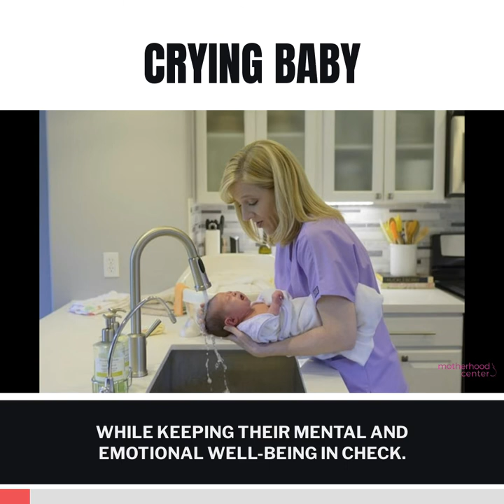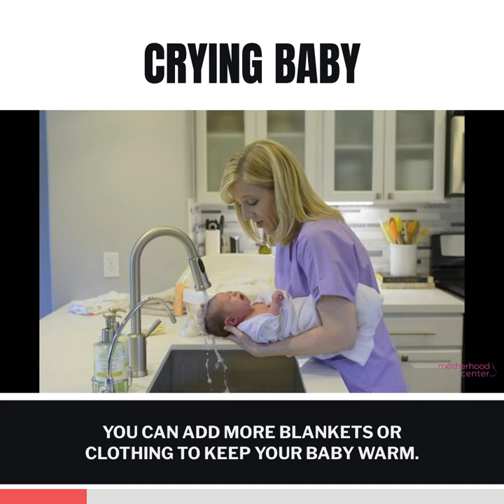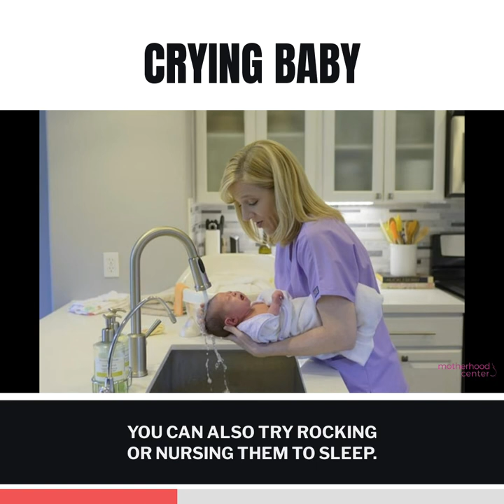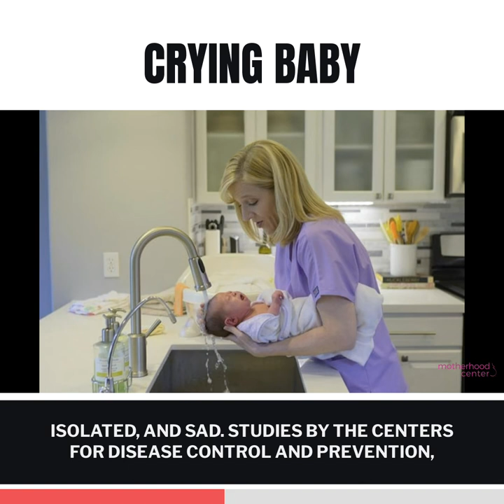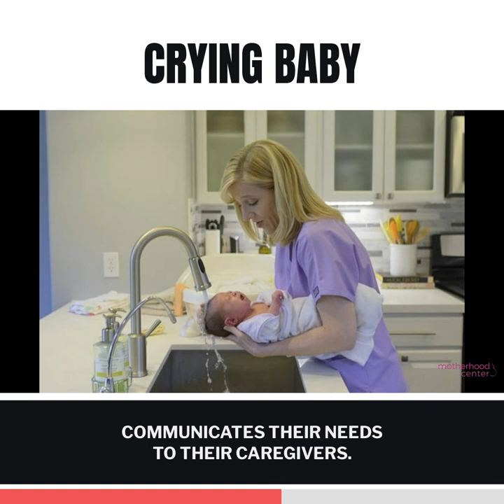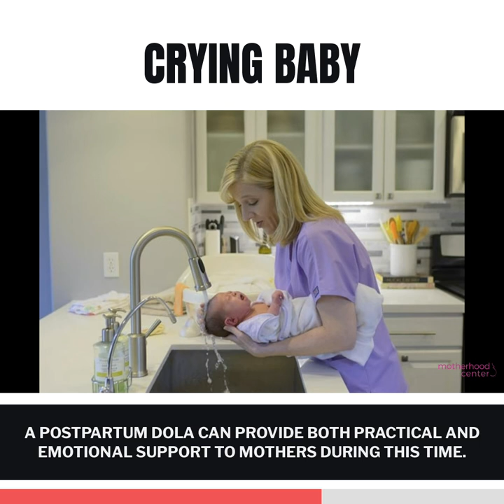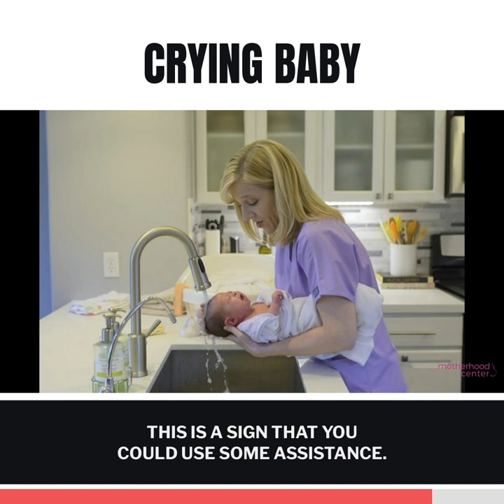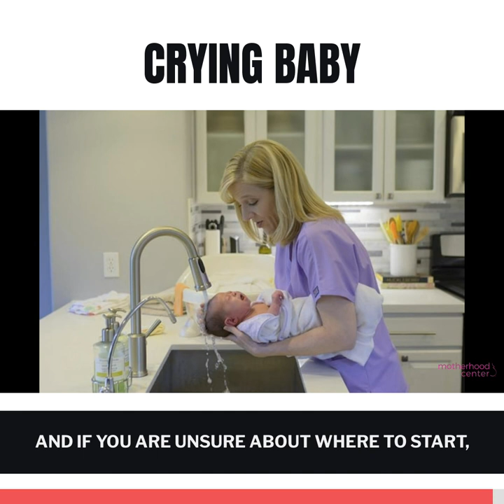Crying Baby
Crying Baby 101: How to Successfully Manage Colic, Postpartum Depression, and The Basics of Newborn Care
One of the most challenging aspects of being a new parent is soothing a crying baby. This is a common issue faced by many parents and it is only natural to feel overwhelmed, frustrated, and even angry at times. There are distinct reasons why a baby might cry, and it is not always easy to determine the cause. Furthermore, it not only takes a toll on the moms but can also be detrimental to the baby’s health. Thus, in this article, we will explore some of the reasons why a baby cries and discuss how parents, especially mothers, can cope with this issue while keeping their mental and emotional well-being in check.

Why Do Babies Cry?
For newborns or month-old babies, crying is their only means of communication. They cry to express their needs, which then allows their parents to act on them. The following are the common reasons why babies cry:

Hunger
The most common reason babies cry is that they are hungry. A baby’s stomach is exceedingly small and can only hold a limited amount of milk. Thus, they need to be fed more frequently than adults do. If you think your baby is crying because they are hungry, try offering them breast milk or formula.

Wet Diaper
Another common reason babies cry is that they have a wet or soiled diaper. When a baby’s diaper is full, it can cause discomfort and even pain. To avoid this, make sure to check your baby’s diaper regularly and change it as soon as possible.

Discomfort
Apart from a full or wet diaper, babies may experience discomfort for other reasons related to their surroundings, which can include the following:

Too much or too little clothing
Blankets that are too heavy or light
Room temperature that is too hot or cold
Loud noises
Oftentimes, it is easy to trace the source of the discomfort and address it accordingly. For instance, if the room is too cold, you can add more blankets or clothing to keep your baby warm. But there are also times when the crying persists even no matter what you do. This is where colic comes in.

Colic
Johns Hopkins Medicine defines colic as a baby’s incessant and inconsolable crying that lasts for more than three hours a day and happens at least three days a week, for at least three weeks. It typically starts when the baby is around two to four weeks old and subsides by the time, they are four months old. The crying bouts often occur in the late afternoon or evening and can last up to several hours.

While the exact cause of colic remains unknown, experts believe that it might be due to the following:

The baby’s digestive system is still maturing and is unable to properly digest milk or formula.
The baby is sensitive to certain foods that the mother eats, which then passes through her breast milk.
The baby is crying in response to painful gas.
The baby is crying out of frustration because they cannot yet communicate their needs.
In most cases, colic goes away on its own and does not require any specific treatment. However, if the crying is causing significant distress to the baby or parents, then seeking help from a pediatrician or postpartum doula might be necessary.

Inability to Sleep
Another reason babies cry is that they cannot sleep. When babies get used to falling asleep in their mother’s arms or being rocked to sleep, it can be difficult for them to transition sleeping on their own. As a result, they might cry out of frustration or fear.

To help your baby sleep better, create a bedtime routine that they can follow every night. This might include a bath, reading a story, and singing a lullaby. You can also try putting your baby to sleep in their crib while they are still awake but drowsy, and gradually let them fall asleep on their own.

Tiredness
Babies can also become cranky and cry if they are tired. Crying is often a baby’s way of telling you that they need to sleep or that their current environment is too stimulating for them. If your baby is crying because they are tired, try putting them in a quiet room to sleep. You can also try rocking or nursing them to sleep.

What Happens to a Mom When a Baby Cries?
When dealing with infant crying behavior, it is also important for moms to recognize and process how their baby’s crying makes them feel. According to research discussed by TIME, a mother’s brain receives an infant’s cry as a highly important emotional signal. Oftentimes, a crying baby can trigger a feeling of intense distress in a mother, which can lead to anxiety, or in worse cases, postpartum depression.